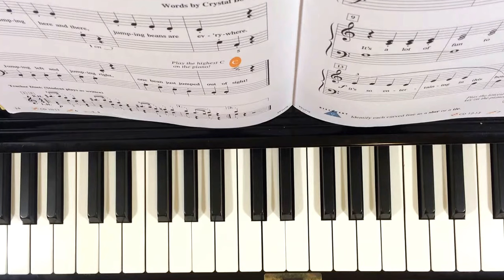The Haunted Mouse Piano Adventures lesson book 1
TEACHER DEMO

Christmas book level 1
PlayTime faber level 1 books (popular, rock n roll, jazz & blues etc)

Pedal extender (helps children to use the pedals whilst maintaining good posture at the piano)

Digital pianos (the brand I own and recommend is Roland)